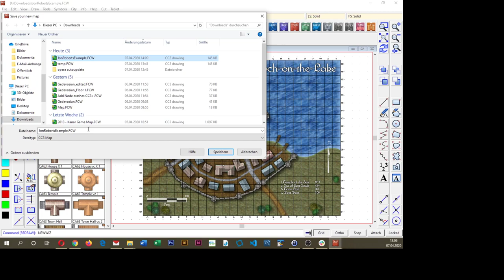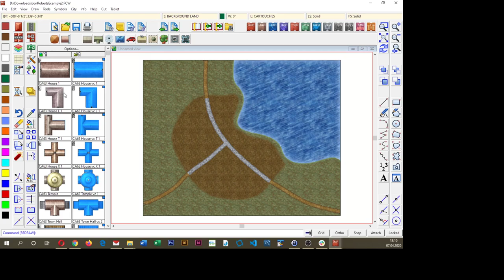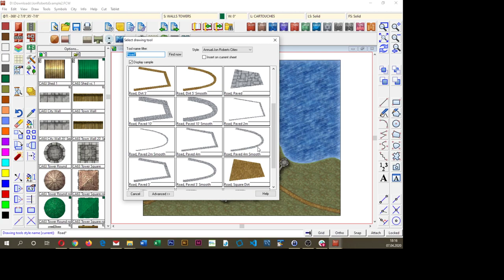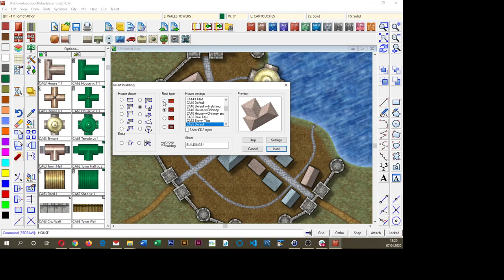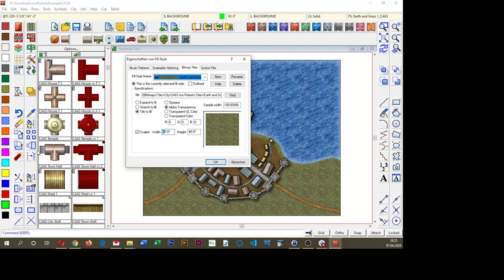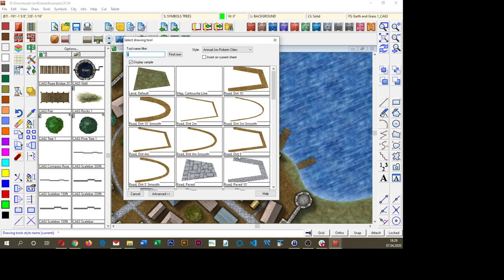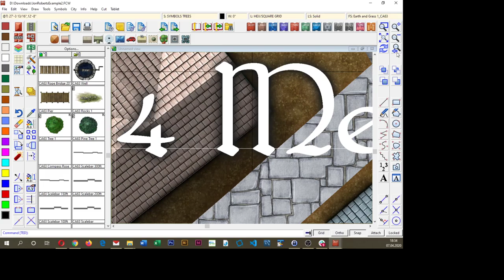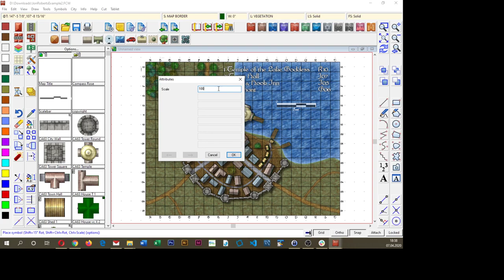Live Mapping: Creating a town with the Jon Roberts Cities style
Ralf creates a townwith the Jon Roberts Cities style.
This is the unedited Livestream from the CC3+ Facebook community group.